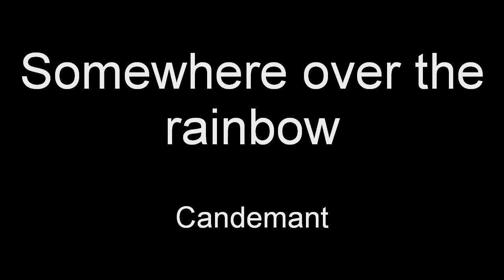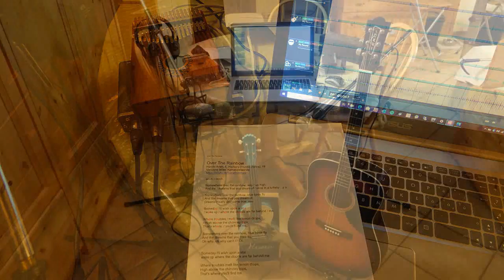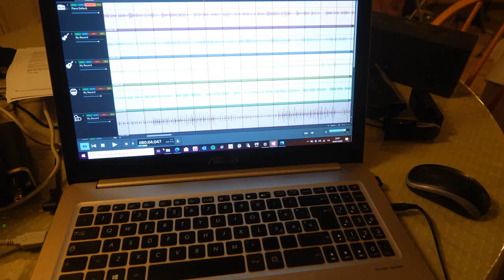Somewhere over the rainbow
La mia interpretazione della canzone in versione IZ